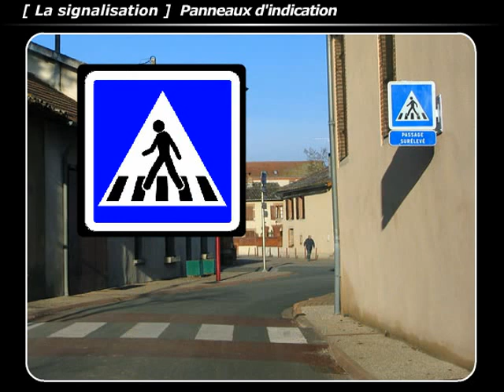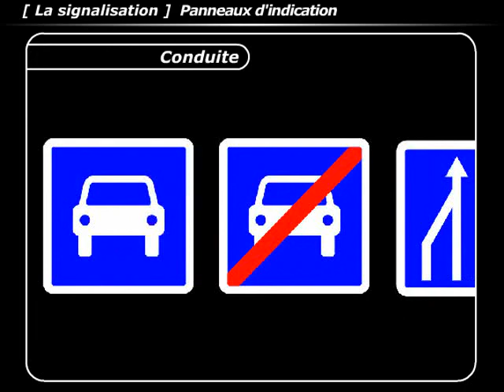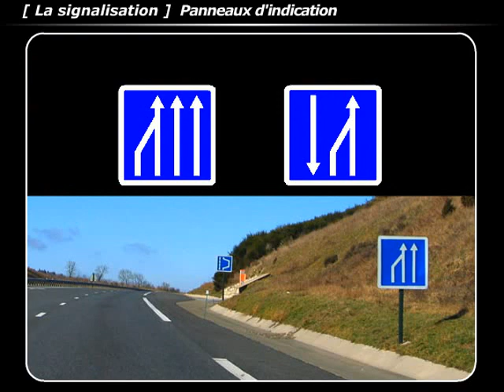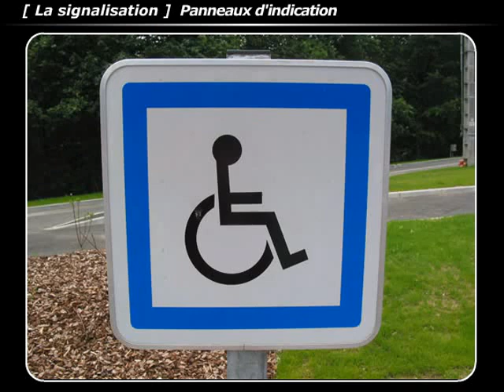La signalisation 15 : les panneaux d'indication